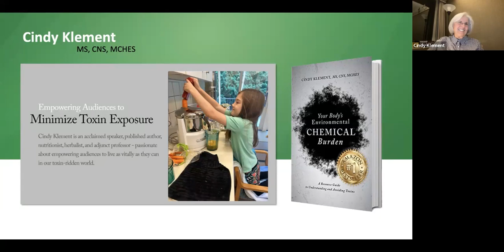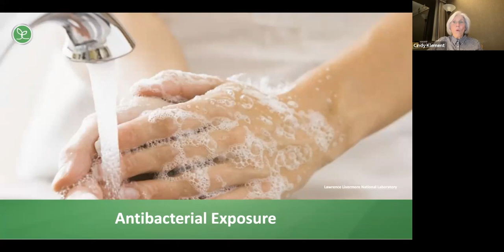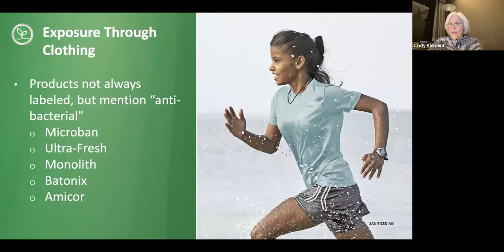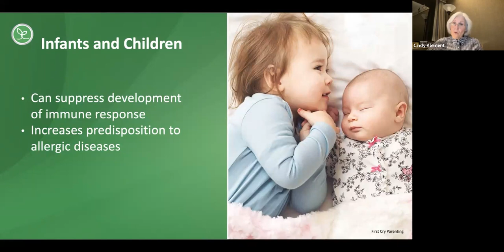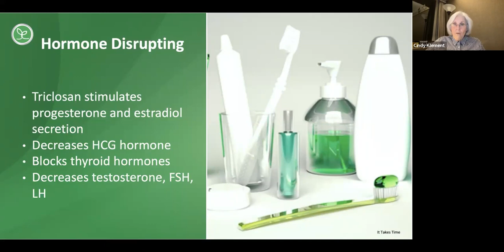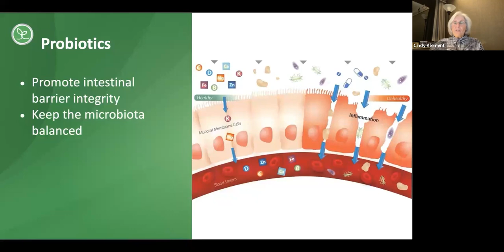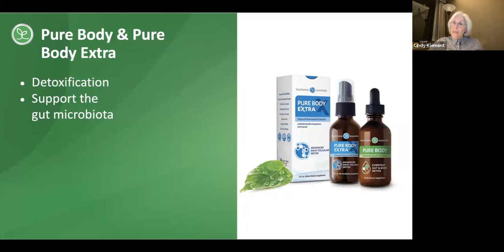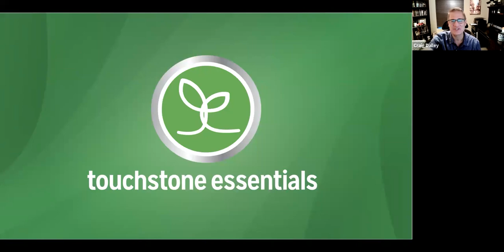Antibacterials Explained: The Downside of Antibacterials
Antibacterials are great, right? Well ... not so fast. They're often used in everyday products and there are some real consequences in their overuse, including the rise of antibiotic-resistant superbugs, environmental contamination, and absorption into the human body. Each of those consequences has significant ramifications for our health and wellness. Join health expert Cindy Klement as she explains where these chemicals are often found, how they affect the body, and what you can do to reduce exposure.

*These statements have not been evaluated by the Food and Drug Administration. Our products are not intended to diagnose, treat, cure or prevent any disease.